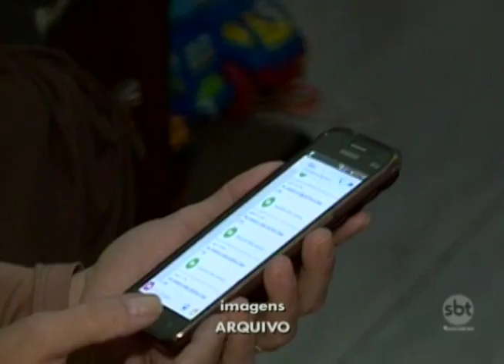Amostras genéticas de eletricista desaparecido em Trinidad e Tobago estão na Inglaterra para exame